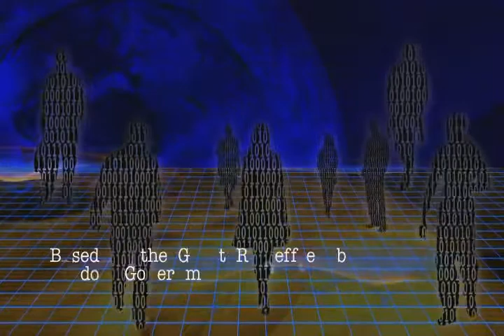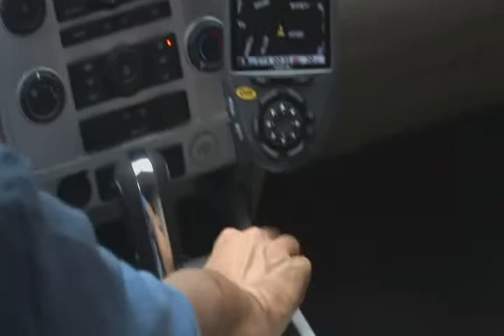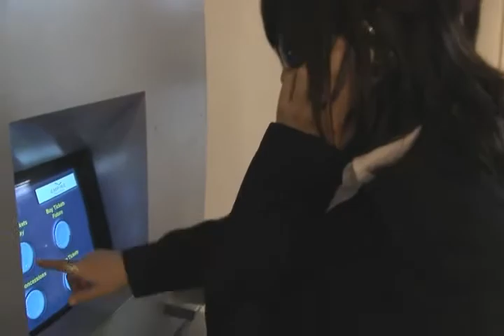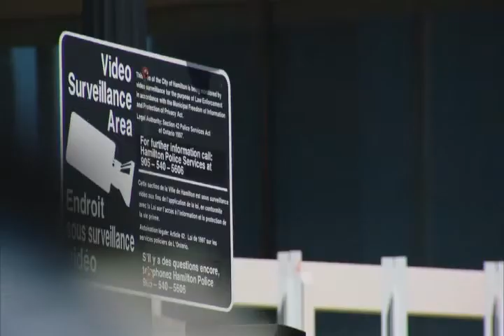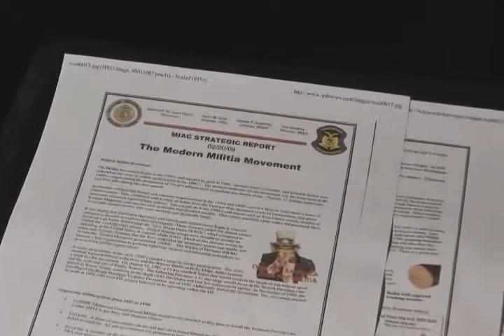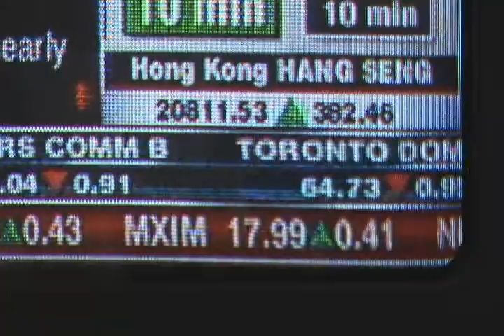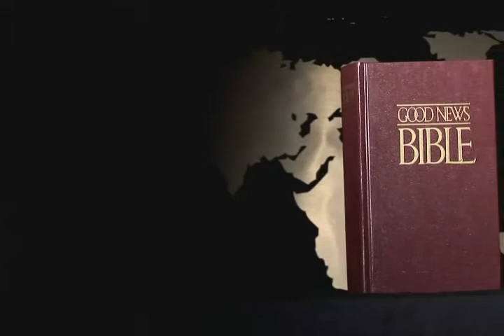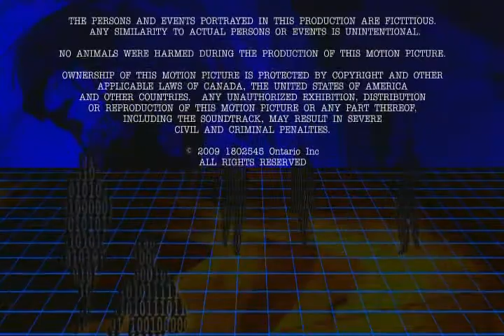Shadow Government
Security cameras, surveillance of your financial transactions, radio frequency spy chips hidden in consumer products, tracking of your Internet searches, and eavesdropping on your e-mail and phone calls. Without your knowledge or consent, every aspect of your life is observed and recorded. But who is watching the watchers?

An ultra-secret global elite, functioning as a very real shadow government, controls technology, finance, international law, world trade, political power, and vast military capabilities. Those who hold power are invisible to all but a few insiders. These unrivaled leaders answer to no earthly authority, and they won’t stop until they control the world.

In Shadow Government, Grant Jeffrey removes the screen that, up to now, has hidden the work of these diabolical agents. Jeffrey reveals the biblical description of Satan’s global conquest and identifies the tools of technology that the Antichrist will use to rule the world.

Your eyes will be opened to the real power that is working behind the scenes to destroy America and merge it into the coming global government. Armed with this knowledge, you will be equipped to face spiritual darkness with the light of prophetic truth.